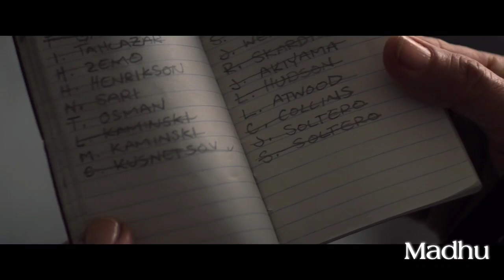The Falcon and the Winter Soldier Episode 6 EXPLAINED IN TELUGU | Madhu